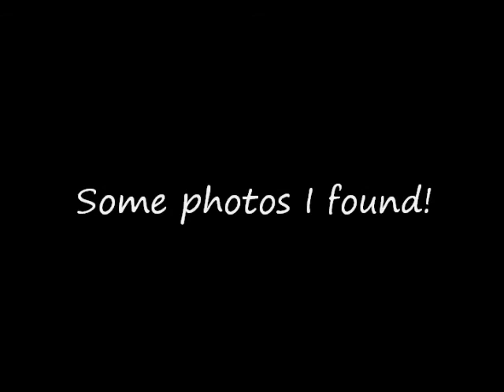Catching up!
Life is some times a rollercoaster.  Trying to describe the ride I've been on over the past few months!